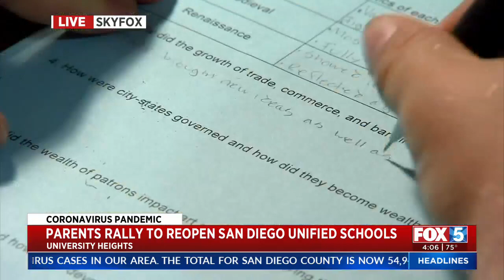San Diego Unified Cautiously Looks To Expand In-Person Learning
Leaders of the San Diego Unified School District announced Tuesday they are cautiously looking to Jan. 4 for a major expansion of in-person learning -- depending on the course of the pandemic.